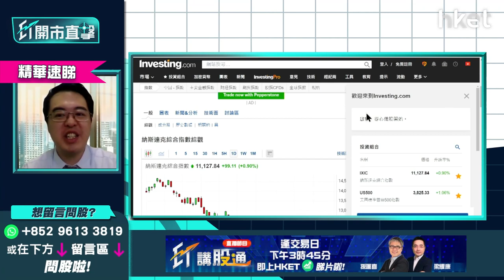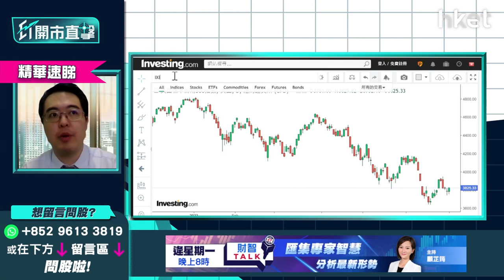【ET開市直擊】（精華）取消關稅利好中概股？ 睇升最重要有咩關鍵因素